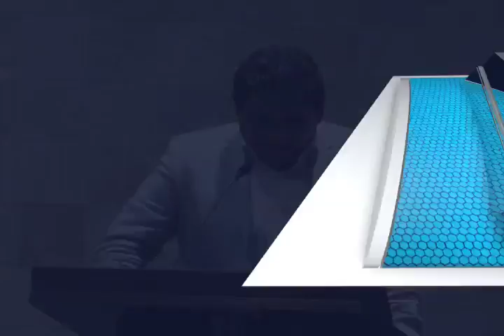COMPARESENCIA CONTRALOR MVM TELEVISIÓN